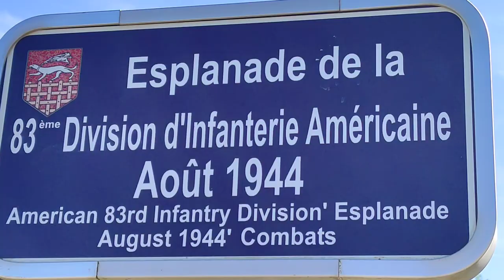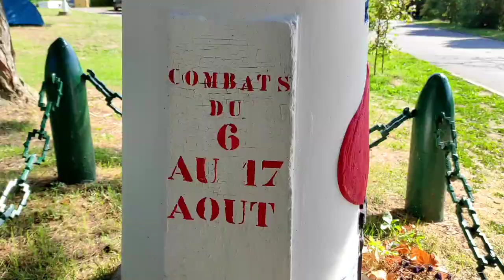la tour Solidor puis la cité d'Aleth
Cinq minutes pour découvrir ou redécouvrir, la cité d'Aleth et la tour Solidor, quartier de Saint-Servan tout près de Saint-Malo.